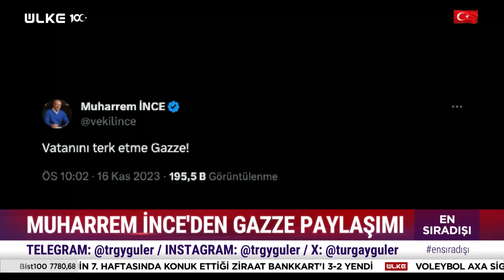Muharrem İnce'den Çok Konuşulan "Gazze" Paylaşımı!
Turgay Güler'in sunumu, Sabah Gazetesi Yazarı Mahmut Övür, Akşam Gazetesi Ankara Temsilcisi Emin Pazarcı ve Ülke TV Genel Yayın Yönetmeni Hasan Öztürk'ün yorumlarıyla ekrana gelen "En Sıradışı" programının 16 Kasım 2023 tarihli son bölümü yayınlandı.

MUHARREM İNCE'DEN MANİDAR "GAZZE" MESAJI
Hasan Öztürk, İnce'nin bu mesajının Türkiye'nin kanser hastası Gazzeli çocukları tedavi için Ankara'ya getirmesinden sonra atılmasını manidar karşıladı.